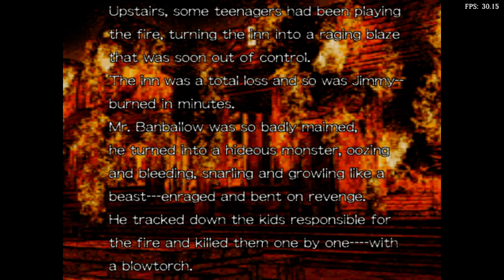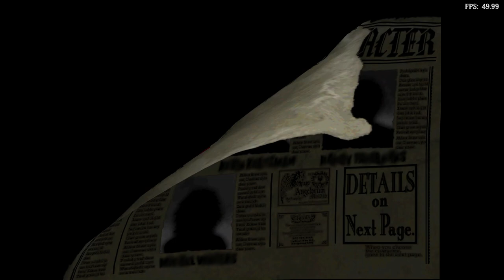Is Illbleed Playable? RetroArch Performance [Series X | Flycast]